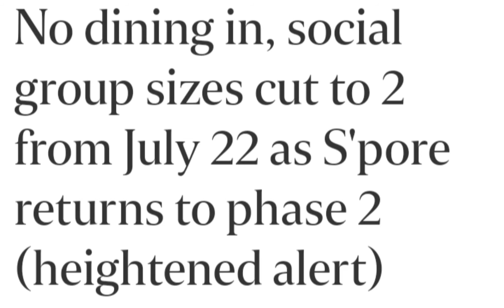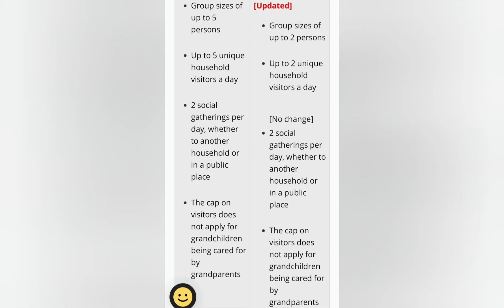Singapore will be again tighten Restriction from july 22 Amide in a spike in Covid 19 cases